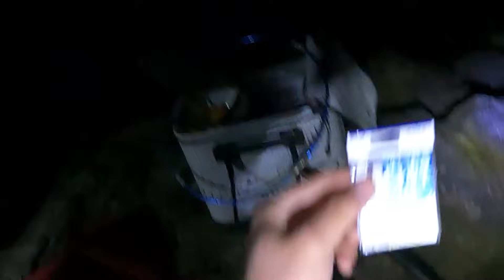初冬のクロ釣り～鹿児島県中甑鹿島灯台下 かまちゃんねる第９４話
2023年12月8日、uenoさんとともに、甑島鹿島西磯にクロ釣りに出かけました。渡礁したのは、西磯の人気ポイント灯台下。朝マズメからよい潮に恵まれましたが、魚を中々かけることができず苦戦。朝の段階で、uenoさんがイスズミを釣ったのをきっかけに、魚がクロからイスズミに変わってしまい不本意な釣りになりました。しかし、水中撮影が実行でき、お土産はできたのでよかったです。よろしかったらお楽しみください。
渡船協力：誠豊丸　HP　seihoumaru123.sakura.ne.jp